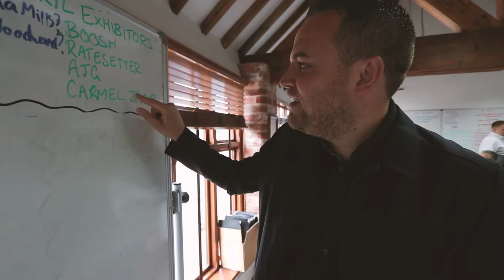The Experience Business | Backstage Business 030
Thanks for checking out these daily videos! THANKS GUYS!